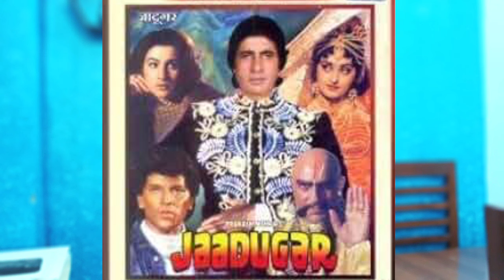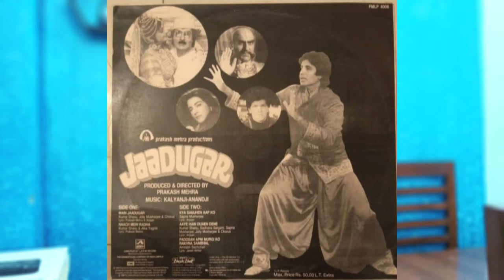Indira Gandhi Ne Kaha Andh Vishwas Is Desh Ko Nigal Raha Hai Is Par Koi Philm Banao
Indira Gandhi Ne Kaha Andh Vishwas Is Dekh Ko Nigal Raha Hai Is Par Koi Philm Banao |

ye qissa hai 1989 me release Hui movie Jadugar se juda hua jiski Star cast me the Bollywood actor Amitabh bachchan Jaya prada Amrish Puri Aditya Pancholi aur film ko banaya tha Prakash Mehra ne. is film me prakash mehra ne ek gana bhi likha tha main jadugar hai Mera naam goga.. is film ko banane ke liye us time ki prime minister Indira Gandhi ne hi idea Diya tha.. ke andh vishwas humare desh ko khaa Raha hai.. is Andh Vishwas par koi film banao... mujhe film industry se bahot ummeed hai...
tab Prakash Mehra ne Amitabh Bachchan ko lekar film jadugar plan ki unhone dino me Amitabh Bachchan ki film toofan bhi release Hui thi jise Manmohan Desai ne banaya tha..